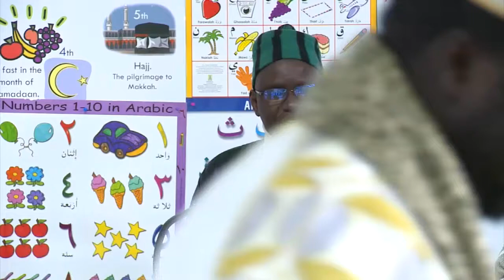Imam Moustapha Diop​ speaks about spending in the way of Allah at ICFA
Like our Facebook.page: Islamic Cultural Foundation of America,
خطب وودروس ومنثورات مسجد المهاجرين والأنصار بنيويورك، الولايات المتحدة الأميركية، برئاسة الامام محمد منتقى ساخو التجاني